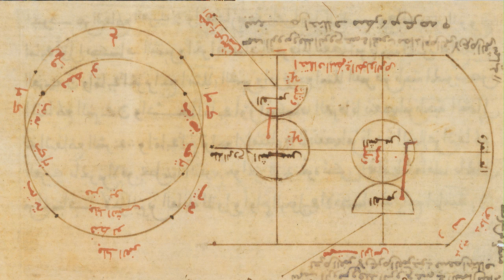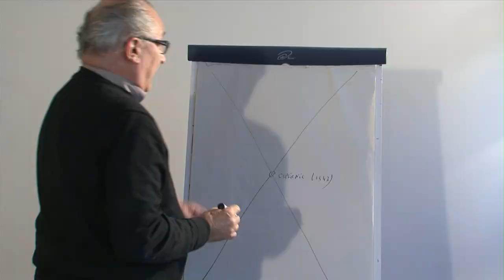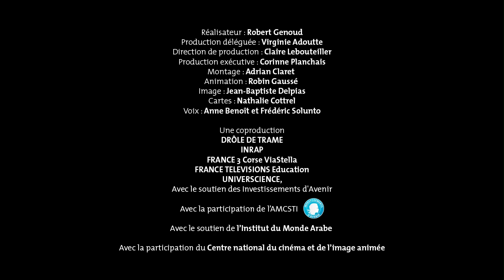Les savoirs : Copernic et l'héritage de l'astronomie arabe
Au 9ème siècle, les califes de Bagdad financent les premiers observatoires astronomiques du monde islamique, les astronomes arabes reprenant ainsi les recherches interrompues des Grecs de l'Antiquité... Selon l'historien des sciences Régis Morelon (CNRS), sept siècles plus tard, Copernic s'inscrit dans l'héritage de ses prédécesseurs arabes et de leurs modèles géométriques pour établir l'état de l'Univers.
Le webdoc "Nos ancêtres Sarrasins" propose un parcours original autour des traces laissées en France par les civilisations arabo-musulmanes.